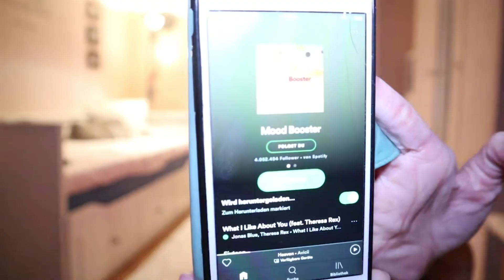busy mom workout motivation - how to make it happen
If you're a mom, you most likely have a lot on your plate: so many roles to fill: mom, wife, cook, house cleaner, organizer, personal assistant and secretary, doctor, psychologist, counselor, friend, lover, craftswoman, and so much more.
It may seem impossible to carve out any time at all to fit in a workout. But the truth is: you can't afford to NOT work out, and not doing it comes at a great cost.
Today, I want to share some motivating thoughts as well as a short motivating workout that I frequently do to help keep me fit and energetic.

My favorite YouTube channels that I use all the time for workout inspiration:

Apps I use:
Freeletics Body Weight Training
Freeletics Running
Fitbod (for weight training)
Splits - More Stretching - Less Stressing
Stretching - More Stretching - Less Stressing (these are two apps by the same company, one for training specifically towards the splits, and one for general stretching. You can pick an area of your body you want to stretch. I love that, because you can customize it to your needs)